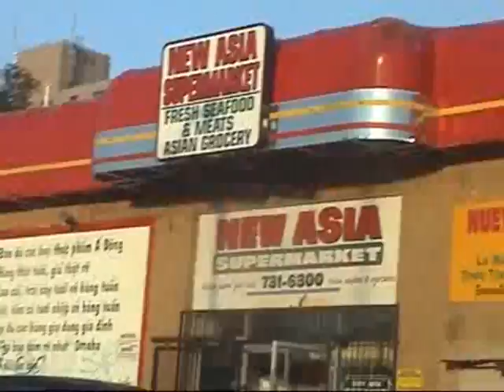Omaha Zoo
Steve and Zayrah Jarzombek visit the Henry Dorley Zoo (2007)